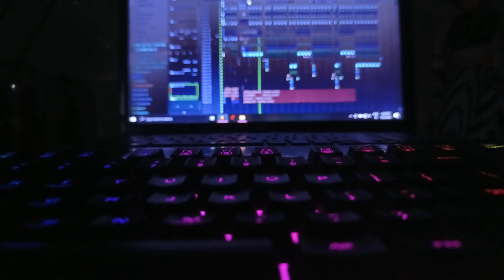Deva Shree Ganesha🕉️||Freaky EDM Mix || Dj Aju SNG || Coming SooN🐼🎶🔥